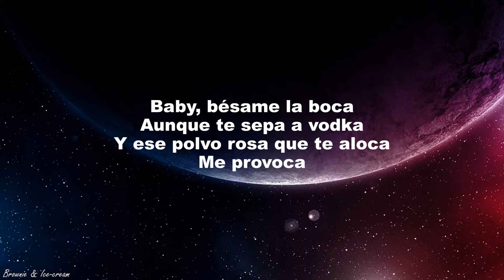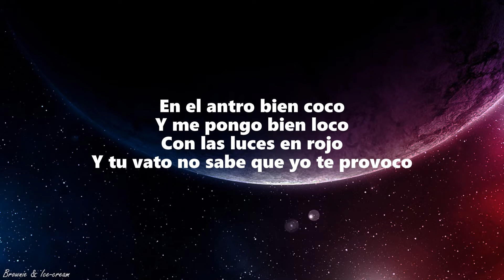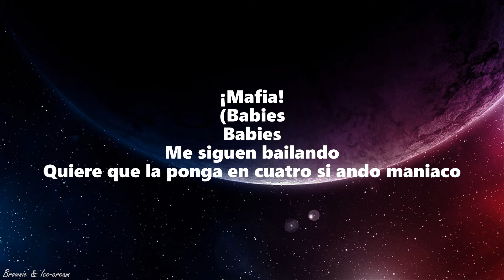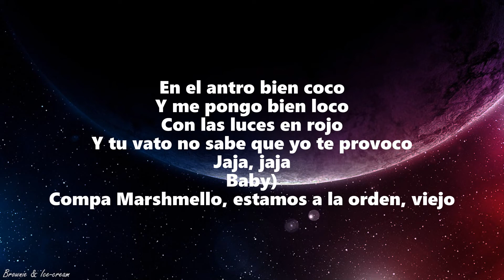Fuerza Regida, Marshmello - HARLEY QUINN (Letra/Lyrics)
🎤 Lyrics: Fuerza Regida, Marshmello - HARLEY QUINN

¡Otro pedo!
Fuerza Regida, viejo
Compa Marshmello

¡Mafia!
(Babies
Babies
Jaja, jaja
Baby)